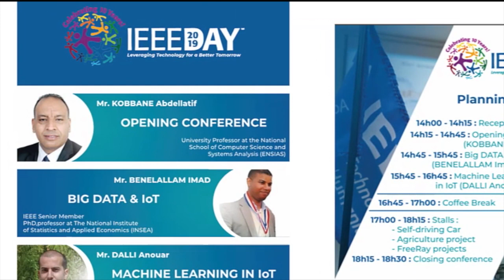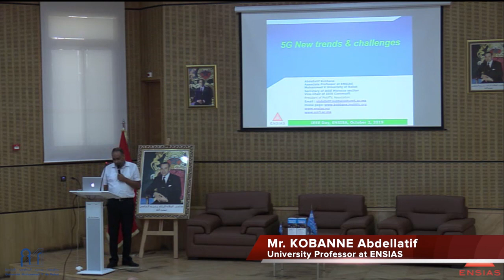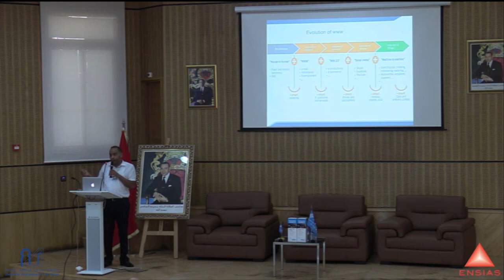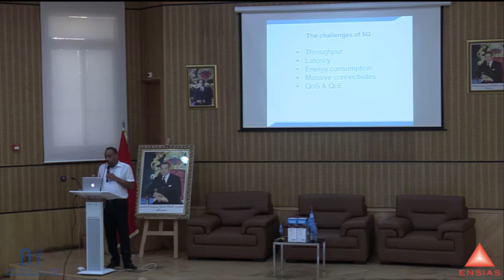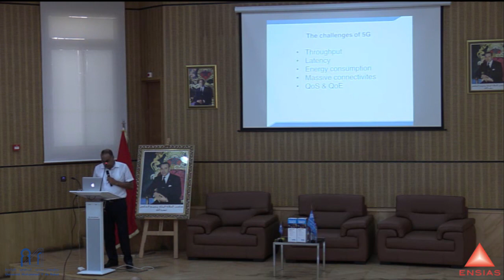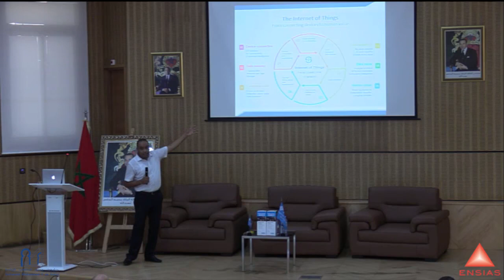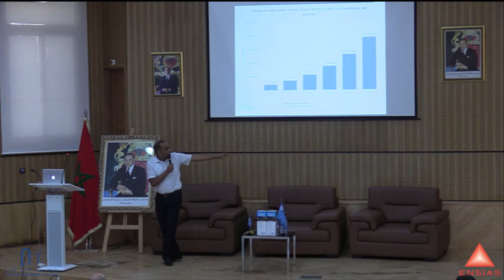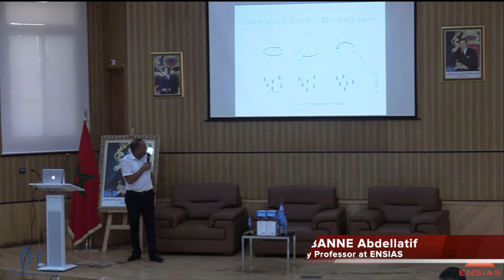5G new trends & challenges. IEEE DAY 2019.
Mr. KOBBANE Abdellatif university professor at the National school of computer science and systems analysis ( ENSIAS ).